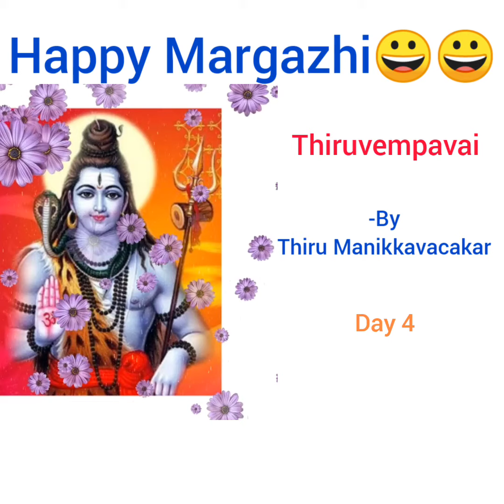Thiruvempavai 4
Ragam:Vaasanthi
Thalam:Adhi